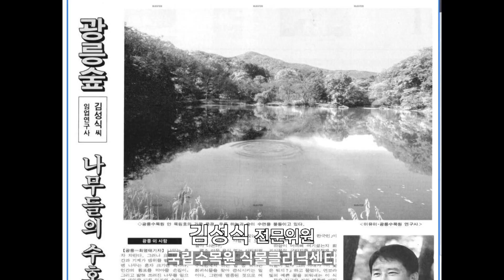국립수목원을 말한다 2화 [국립수목원 조성 이야기 2]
국립수목원은 어떻게 만들어졌을까요?
누가, 어떻게 수목원을 조성하고 전시원을 만들었는지
수목원 조성에 참여했던 김성식 전문위원으로부터
직접 들어봅니다.

본 영상은 국립수목원 연구기획팀이 직접 자체 제작한 영상이며
This video was produced by the research planning team of the Korea National Arboretum.
The copyright of this video is owned by the Korea National Arboretum.
--Filming and editing by Ick-Lyong Park/research planning team of the Korea National Arboretum